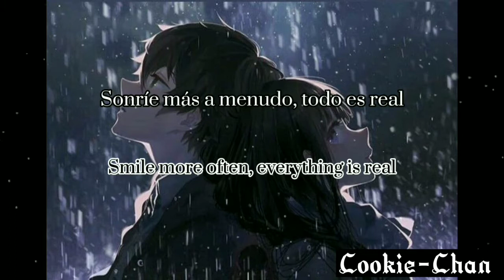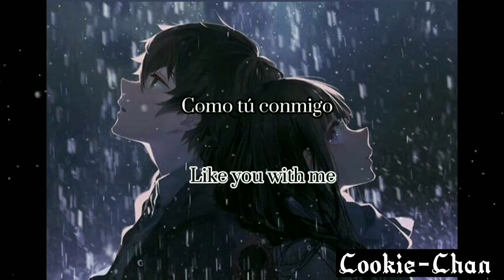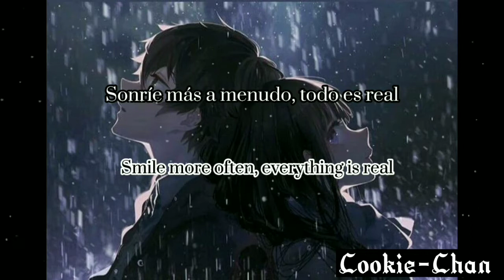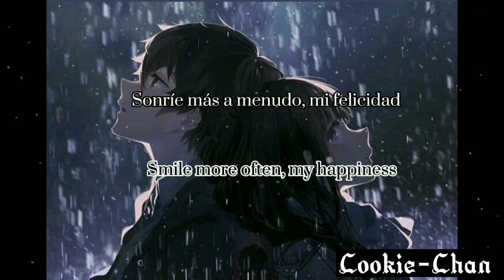Rauf & Faik - Дурачимся ◇ Sub Español/English◆